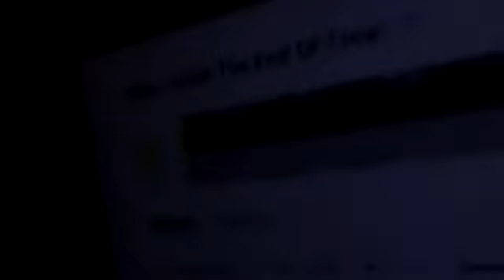Песня про РОССИЮ.которая у нас одна..но без пескова=поёт певец пророк самбо-й